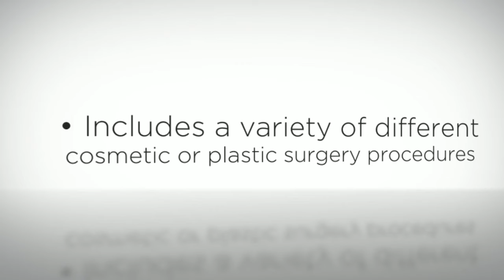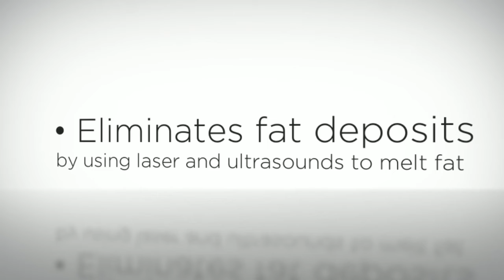Liposuction and Liposculpture, What's the Difference?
- Do you struggle to get rid of the excess fat deposits on your hips, arms abdomen or buttocks? Have you tried diets and exercising but with no success? Then You can undergo Liposuction or Liposculpture. But do you know what is the difference between the two? Watch this video as it explains its DIFFERENCE!